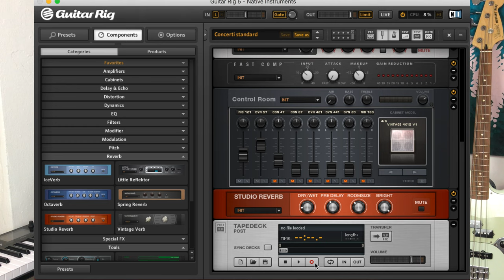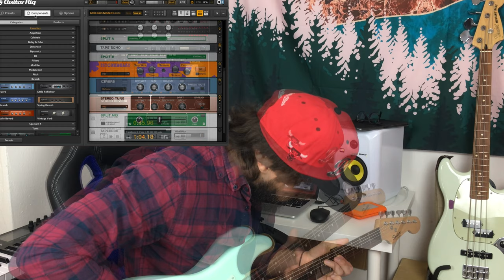Come registrare una chitarra/basso, in CASA!! Tutorial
Se vi è piaciuto seguite anche la pagina della mia band, settimana prossima nuova musica!!